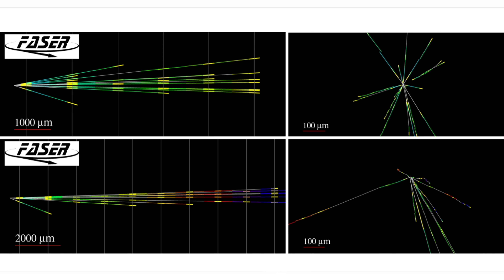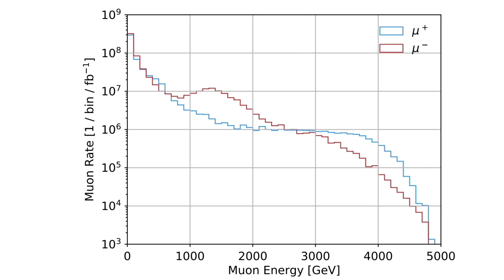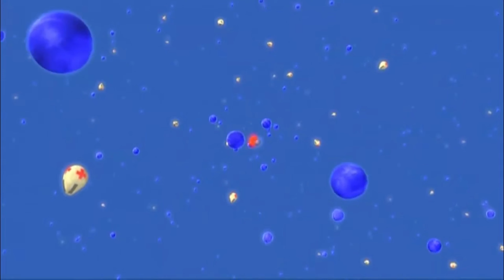A 1ª DETECÇÃO DE NEUTRINOS EM UM ACELERADOR DE PARTÍCULAS